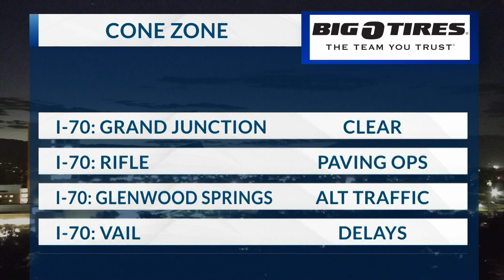Morning Cone Zone 8/10/22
cones are zoned